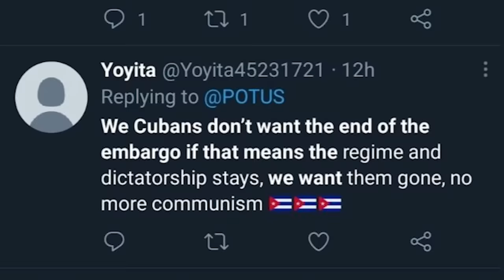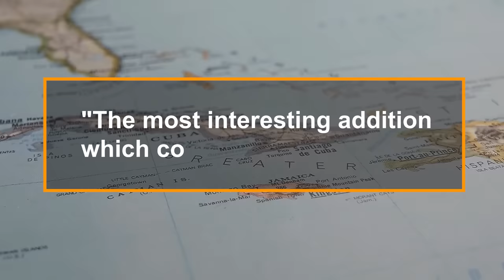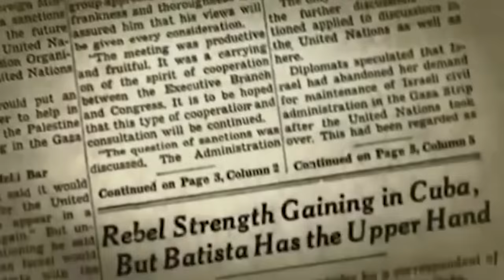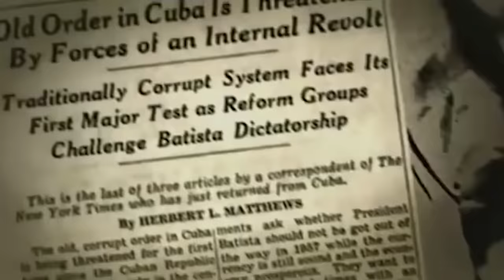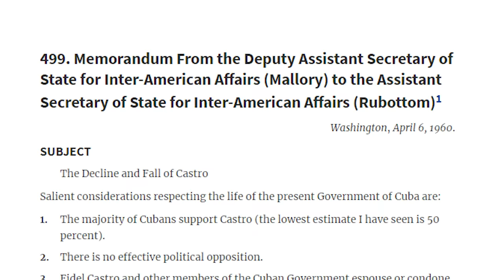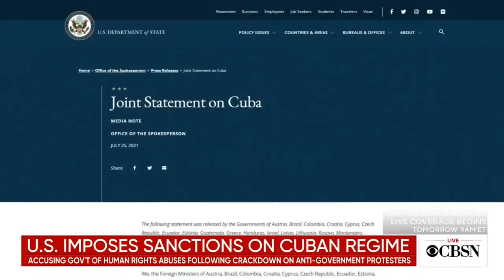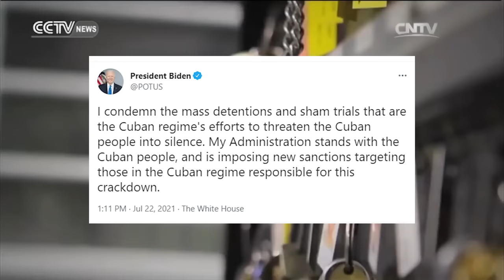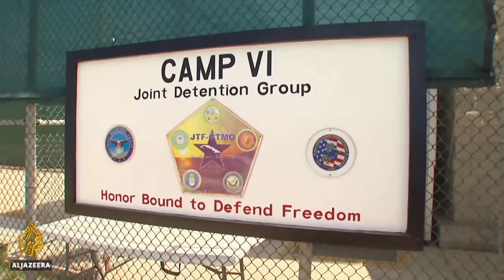The Truth About The Cuba Protests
We all saw the news coverage of the supposedly massive anti-government protests in Cuba during the week of July 11th, but if you were paying attention, you may have noticed something strange. In this episode, we'll analyze the protests and take a look at the US' long history of meddling in Cuba.

The Truth About The Cuba Protests – Second Thought